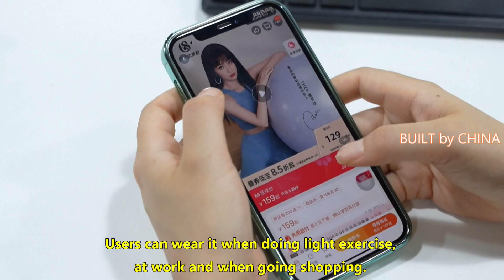Chinese sports brands build up fanbase in the domestic market | 中國體育品牌在國內市場建立粉絲群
Chinese sportswear manufacturers are increasingly winning the hearts of domestic fitness enthusiasts with a wide array of stylish and high-performance products.

Zheng Jiaqin, a sports enthusiast in Beijing, recently bought a sports bra from a Chinese athletic wear brand, which she said was perfect for everyday wear.

"I often work out. I put the (sports bra) and a suit jacket on in the morning before I set off (for work). When I get off work and arrive at the gym, I can take off my jacket and begin my exercise routine immediately, which really saves time," said Zheng.

Activewear which not only helps wearers improve performance but also looks good has been gaining popularity among Chinese consumers.

Some local brands that design and develop such items have already reported strong sales.

"A product we launched this year became a hit. It's a one-size-fits-all sports bra, which can be worn for workouts and in daily life. Users can wear it when doing light exercise, at work and when going shopping. It has become one of the best-selling sports products on Tmall.com," said Chen Jing, the founder of Sylphlike Loli, a Chinese sports bra brand.

Tmall.com is a major e-commerce platform in China.

Moreover, as more and more Chinese people engage in sports and physical activities in order to achieve a healthier lifestyle, sportswear manufacturers have upped their game by offering a wider range of products targeting different groups of people.

Xtep China, for example, has launched running shoes that meet the different needs of both professional and recreational runners.

The company's innovation head said marathon runners who need extra care represent an essential part of their target customers.

"Our running footwear technology centers around marathon running. We focus on studying why arch support is necessary in motion. We hope it (a professional running shoe) can help (runners) reduce energy consumption during marathon sessions," said Lin Minqing, the senior director of the Technology Innovation Center at Xtep.

中國運動服裝製造商正越來越多地以各種時尚、高性能的產品贏得國內健身愛好者的心。

北京的運動愛好者鄭佳琴最近從一個中國運動服品牌那裡買了一件運動文胸，她說非常適合日常穿著。

“我經常鍛煉。早上我在出發（上班）之前穿上（運動胸罩）和西裝外套。當我下班到達健身房時，我可以脫下外套並立即開始我的鍛煉身體，這確實節省了時間，”鄭說。

不僅可以幫助穿著者提高性能而且看起來很漂亮的運動服在中國消費者中越來越受歡迎。

一些設計和開發此類產品的本地品牌已經報告了強勁的銷售情況。

“我們今年推出的一款產品大受歡迎。它是一款通用型運動文胸，可以在鍛煉和日常生活中穿著。用戶可以在輕度運動、工作和購物時穿著。它已經成為天貓上最暢銷的運動產品之一，”中國運動文胸品牌Sylphlike Loli的創始人陳靜說。

天貓是中國主要的電子商務平台。

此外，隨著越來越多的中國人從事體育運動以實現更健康的生活方式，運動服裝製造商通過提供針對不同人群的更廣泛的產品來提高競爭力。

例如，特步中國推出了滿足專業和休閒跑者不同需求的跑鞋。

該公司的創新負責人表示，需要額外照顧的馬拉松運動員是其目標客戶的重要組成部分。

“我們的跑鞋技術以馬拉松跑步為中心。我們專注於研究為什麼在運動中需要足弓支撐。我們希望它（專業跑鞋）可以幫助（跑步者）在馬拉鬆比賽中減少能源消耗，”特步科技創新中心高級總監林敏清說。